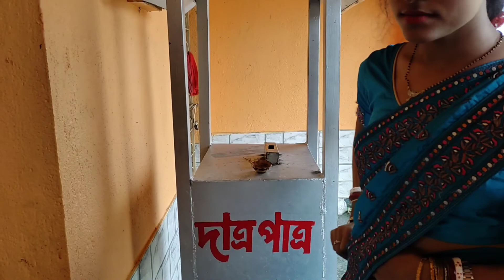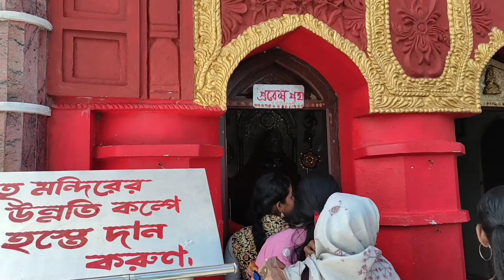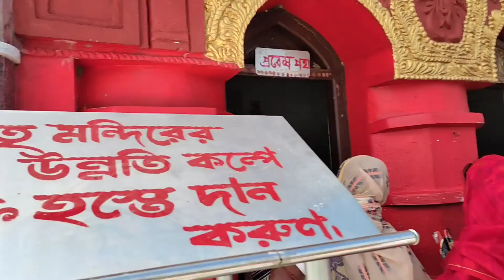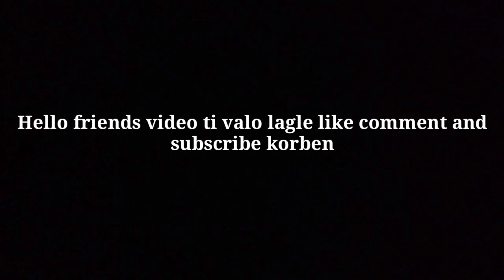My New vlogs part 2- Tarapith Mondir khub sundor#puja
lots of 🥰❤️

puja das vlogs
from kolkata (india)puja